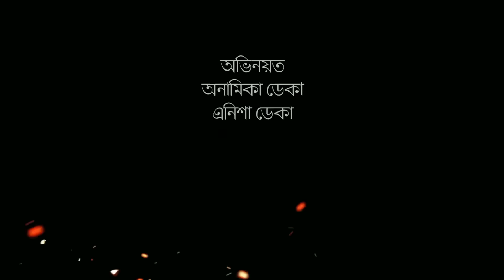টিউচন বাইদেউ | Assamese comedy video | Assamese funny video